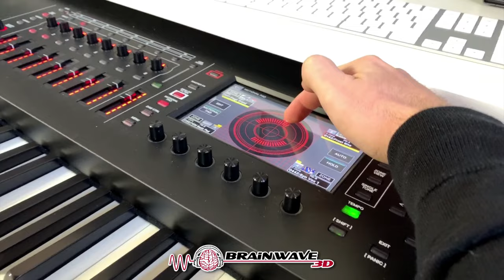Ultimative CHAKRA Aktivierungs Meditation - Gate 2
In diesem Video teile ich eine sehr effektive Chakren Aktivierungs Meditation mit dir 😌

Die Chakra Activation Meditation - Gate 2

Aktiviere deine Chakren, trainiere deine Visualisierungsfähigkeit und integriere einen göttlichen Schutz
Bei Gate 2 handelt es sich um einen wahren Allrounder. Von der Aktivierung der Chakren, über einen energetischen Schutz, bis hin zur drastischen Verbesserung der Visualisierungsfähigkeiten, steckt in diesem Gate alles. Die Chakra Activation Meditation ist sehr bildhaft und bunt gestaltet, um die Chakren Aktivierung mit dem Training der Visualisierungsfähigkeit optimal zu koppeln. Geöffnete Chakren und eine gute Visualisierungsfähigkeit, sind der Schlüssel dafür ein höheres Bewusstsein in den Körper zu integrieren. Unser Vorstellungsvermögen kann uns bei jeder Meditation helfen, unser Bewusstsein und unsere Energie zu steigern, sowie eine neue Realität zu erschaffen. Die aktivierten Chakren ermöglichen die Verbindung zu unserem höheren Selbst und somit die Integration eines höheren Bewusstseinszustandes. Zusätzlich wird in dieser Meditation, noch ein Schutz visualisiert, eine Technik, welche sich täglich schnell und einfach anwenden lässt um von äußeren Einflüssen geschützt zu sein.

Warum sollten wir überhaupt unsere Chakren öffnen?
Die Chakren sind unsere Energiezentren im Körper. Sind unsere Chakren geschlossen, können wir ihre Energie nicht für uns nutzen. Für unsere Gesundheit und einen Ausgleich zwischen Körper, Geist und Seele ist es fundamental Chakren zu öffnen und zu aktivieren. Dadurch kann eine bessere Gesundheit erzielt werden und heilsame Energien können besser fließen. Chakren sind verantwortlich für die Energie in unserem Körper. Fühlen wir uns leicht, frei unbeschwert und sind energiegeladen, sind unsere Chakren offen und aktiv. Positive Energien wie Liebe, Freude und Frieden können dadurch verstärkt wahrgenommen werden. Meist spüren wir unsere Chakren erst dann, wenn sie blockiert sind und sich aufgrund von negativen Emotionen verschließen. Wir können dann eindeutig einen Energiestau in Form von Druck in unserem Körper feststellen, meist wird uns dann erst bewusst, dass unsere Energie nicht mehr zirkuliert. Oft sind innere Unruhe, Angst und Herzrasen auch Anzeichen für ein verschlossenes Herzchakra oder Solar Plexus Chakra. Fühlst du dich häufiger nervös und ungeerdet, dann handelt es sich meist um ein verschlossenes Wurzelchakra. Die Arbeit mit den Chakren und die Öffnung dieser Energiezentren können bei diesen und weiteren Leiden Abhilfe schaffen.
Durch die Öffnung deiner Energiezentren ist noch viel mehr als Heilung und positives Empfinden möglich. So öffnest du durch deine Chakren ganz neue Fähigkeiten und Möglichkeiten. Hierzu zählt die Funktion deiner Intuition, welche du besser fühlen kannst. Auch können hellsinne dadurch aktiviert oder überhaupt wieder wahrgenommen werden. Astralreisen und Seelenreisen können durch die Aktivierung der Chakren viel einfacher indiziert werden. Dein Bewusstsein kann sich nur erweitern, wenn deine Chakren geöffnet sind. Wir können nur dadurch ein höheres Bewusstsein und eine höhere Schwingung integrieren. Wenn wir mehr als unsere Ich- Identität erfahren wollen ist es deshalb von größter Bedeutung die Chakren zu aktivieren.
Erfahre wahre Freiheit und verbinde dich mit deiner Göttlichkeit.

Öffne und aktiviere deine Chakren, verbessere deine Visualisierungsfähigkeiten und baue dabei noch einen energetischen Schutz auf!

Ich wünsche dir viel Spaß dabei!

Dein Marko C. Lorenz